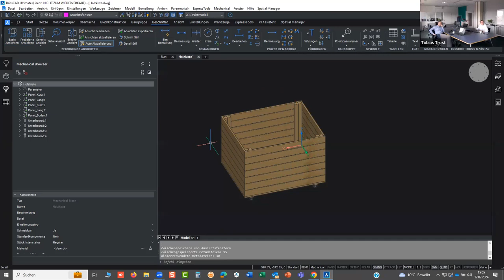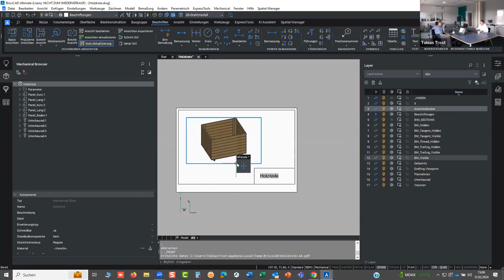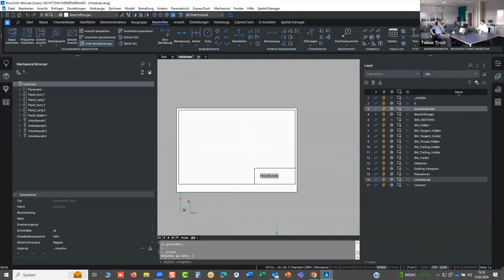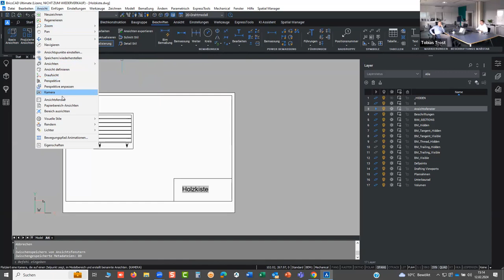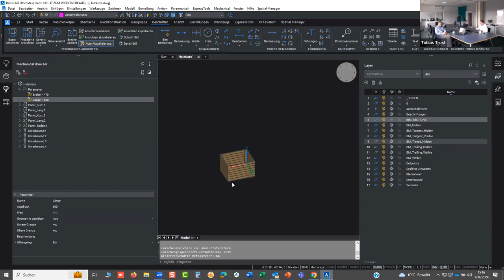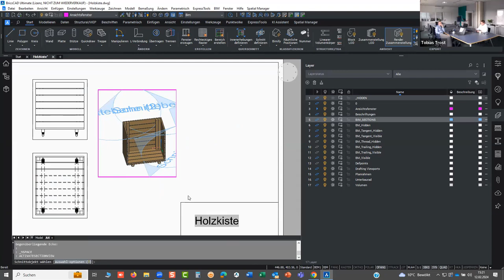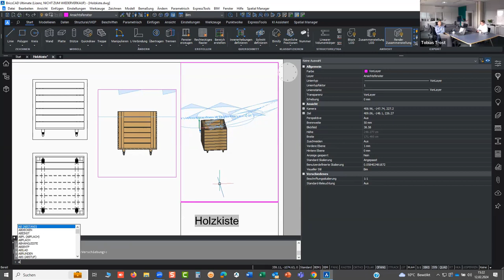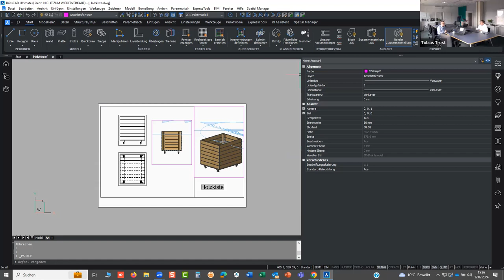BricsCAD CAD-Kaffee 70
00:00 Begrüßung
01:10 Ankündigung Gastredner von GeoVisual
02:36 Ansichtsfenster nicht sichtbar
08:10 BIM Schnitte an Mechanik Objekte
22:34 Öffnen DWG direkt aus dem Explorer
25:00 Bemaßen in der Isometrie